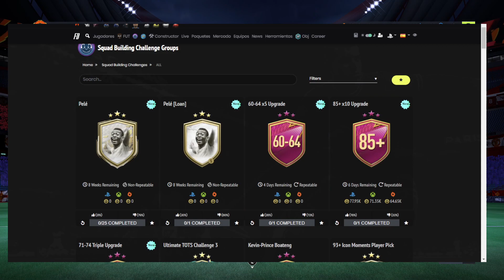¡EL MEJOR SBC! ESTO TOCA EN LA MEJORA 85+ x10 😍 | FIFA 22